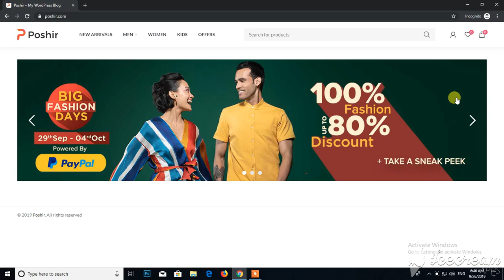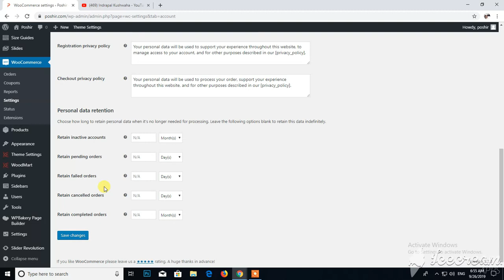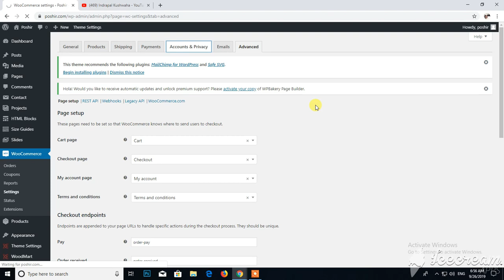How to Enable Register Button & Set Pages Setting in Woocommerce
Hello Friends,

In this video you will see that how you can Enable Register Button & Setup Pages Setting in your woocommerce Website.

About : Indrapal Kushwaha is a YouTube Channel, where you will find videos related to new technology.